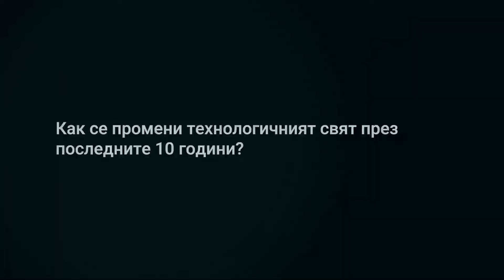Професии на Бъдещето: Как се е променил технологичният свят през последните 10 години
Кои са професиите на бъдещето?

Появяват се нови технологии, които малко по малко навлизат в настоящето, но неминуемо ще променят както бъдещето, така и необходимостта от експерти, готови да работят с тях и да ги доразвиват.

Кои са технологиите, които променят пазара на кадри? Ако вярваме на прогнозите, то много от настоящите стандартни професии ще изчезнат постепенно с всяка изминала година. Спокойно, можем да кажем, че в момента прожекторите са насочени към бъдещето. Какви специалисти вече се търсят и предстои да се търсят? Какво е образованието, което бъдещите професии ще изискват и в кои компании ще има необходимост от най-много кадри?